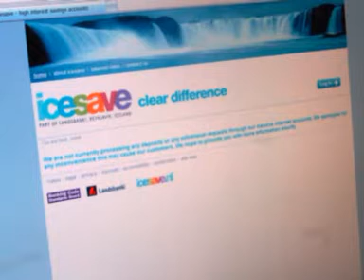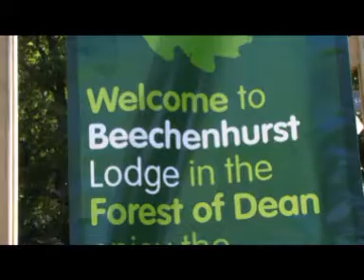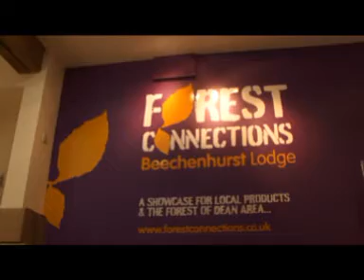FTV Bulletin October 9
Luke Sellers takes you through the weeks video news from the Forest of Dean including: Merlin comes to Puzzle Wood, Ice-Save couples ordeal, Beechenhurst opening and Pan Tod memorial damaged